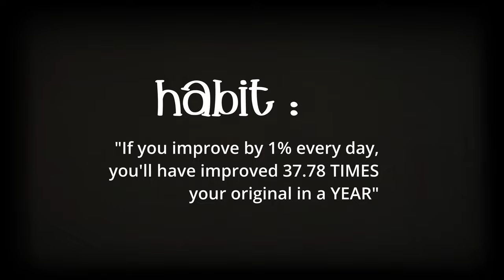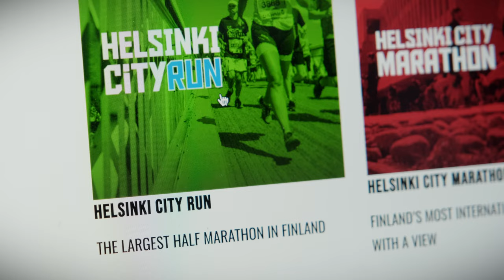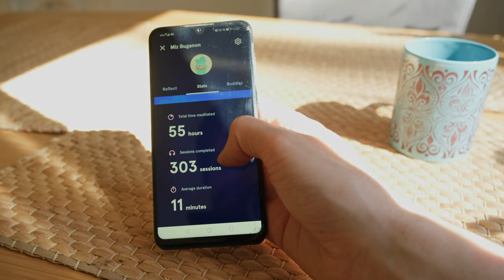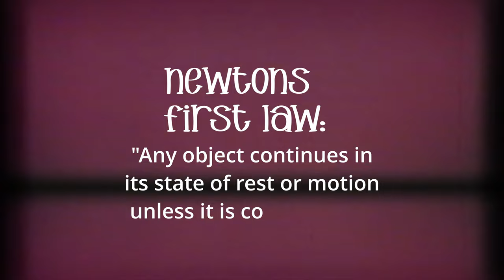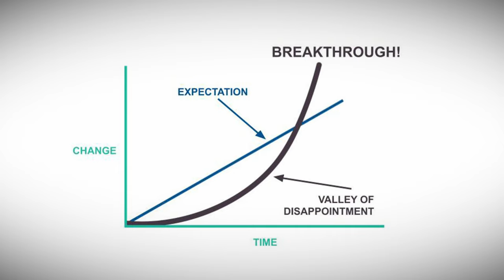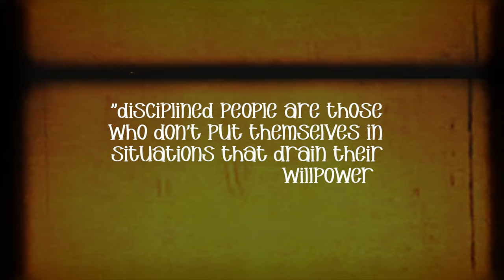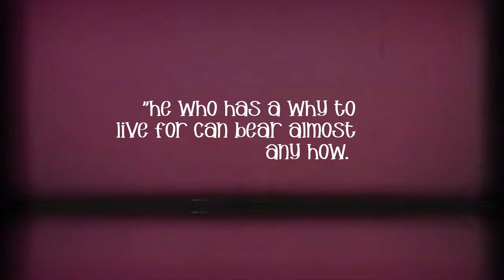How To Make Habits That Last - The Code For Success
How to be successful? Short answer, habits! In this video, I share the main components for you to build your habits that really last. It's a common misconception that you need to do big things to get big things. In reality, it's quite the opposite. Small daily habits compound over time and this is how you achieve big things in life.

Have a nice day if you read this!

0:00 Habits & Success
0:13 Example of a failed attempt
0:43 Problem solution
1:52 How to form new habits and remove old ones?
4:15 Self-awareness is key
5:52 Improvement
7:45 Secret to self-control
9:25 Dopamine & Flow state
11:32 Outro

Do you want to EARN MONEY while traveling? Join BLACKBOX and make money shooting STOCK footage. It's made very easy!

By clicking and using some of my links, I will get a small compensation and I like that you are aware of that.

Thank you for supporting and watching my channel! I appreciate it very much!

-Michael